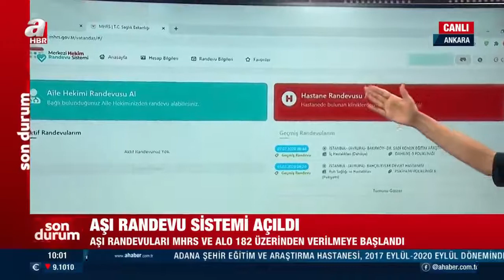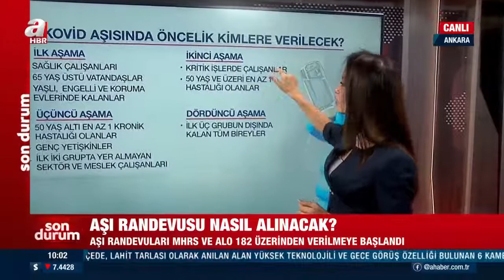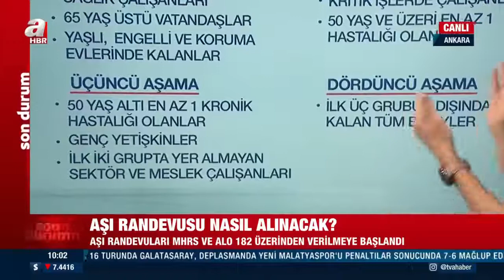Koronavirüs aşı randevuları MHRS üzerinden verilmeye başlandı!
Yeni tip koronavirüs aşıları için Merkezi Hastane Randevu Sistemi üzerinden alınacak randevu ile başvurulabilecek. İlk aşamada sağlık çalışanları, 65 yaş üstü vatandaşlarımız ile yaşlı, engelli, koruma evlerinde kalanlar gibi toplu ve kalabalık yerlerde yaşayan yetişkinler aşılanacak.

Yeni tip koronavirüs aşı randevuları Merkezi Hastane Randevu Sistemi (MHRS) üzerinden verilmeye başladı.

İlk risk grubunda olan vatandaşlar sistem üzerinden bağlı oldukları Aile Sağlık Merkezleri, tüm kamu, özel ve üniversite hastanalerinden randevu alabilecek.

Aynı zamanda vatandaşlar aşı için risk grubunda olup olmadığını da sistem üzerinden öğrenebilecek.

İŞTE ÖNCELİKLİ GRUPLAR
İlk aşamada sağlık çalışanları, 65 yaş üstü vatandaşlarımız ile yaşlı, engelli, koruma evlerinde kalanlar gibi toplu ve kalabalık yerlerde yaşayan yetişkinler aşılanacak.

Yaşlı ve engelli evlerinde aşı uygulama odası olanlar kendi kurumlarında, olmayanlara da mobil ekipler aşıyı uygulayacak.